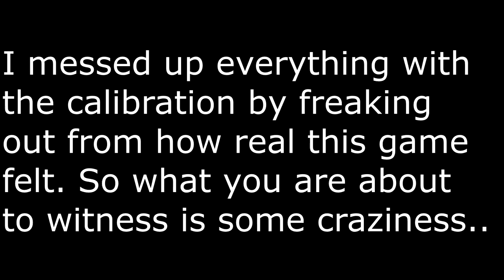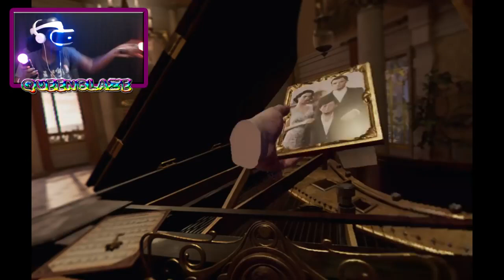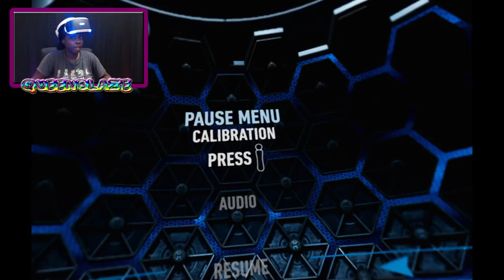PlayStation VR BATMAN ARKHAM Major Freakout!! MUST WATCH!! EPIC FAIL!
Vr is one of the most scariest experience I've ever had!
Batman scared me ya'll. BATMAN!!